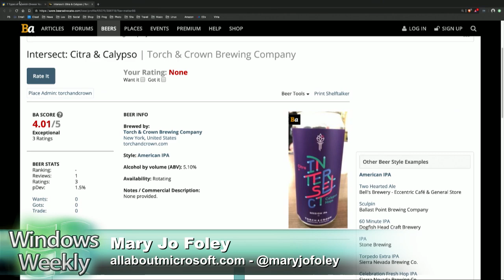Beer of the Week: Torch & Crown Intersect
It's NY Beer Week. So it's with great pleasure I can say that Manhattan again has its own brewery! And it's a great one: Torch & Crown. They make an excellent session IPA called Intersect (with different versions using different hops) which is fully flavored, even at just 5%